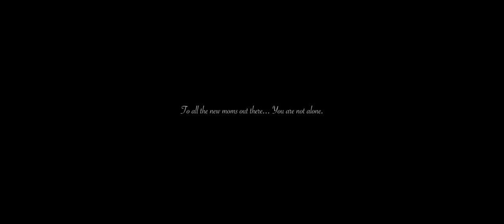Mom | Share Your Story Filmmaking Contest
Directed by: Priscilla Oliveira
In a time of lockdown, a new mom struggles with her newborn at home, with no support and dealing with Postpartum Depression.

This film was a finalist in the Share Your Story Filmmaking Contest, a part of the 2020 History Conference: 'Military and the Movies.' We challenged amateur filmmakers to submit short documentary films in any genre, on almost any topic - as long as the topic had a tie to the U.S. military.